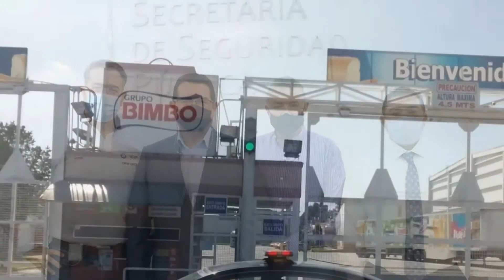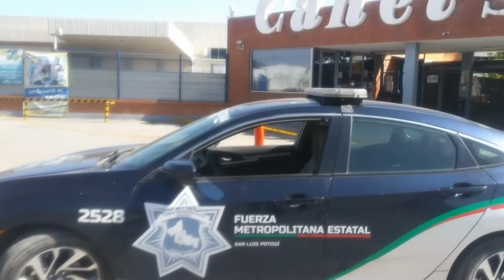Mejora seguridad y vigilancia en la Zona Industrial, tras operativos de la Policía Estatal